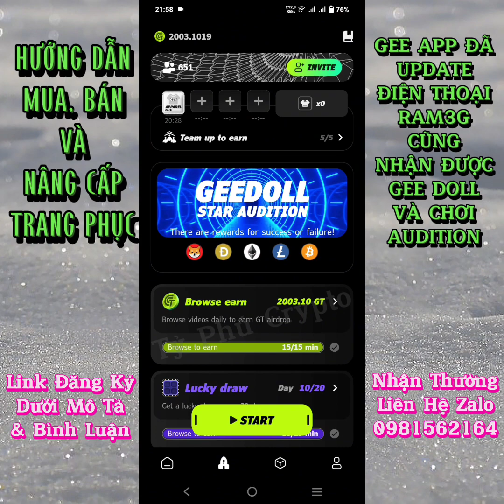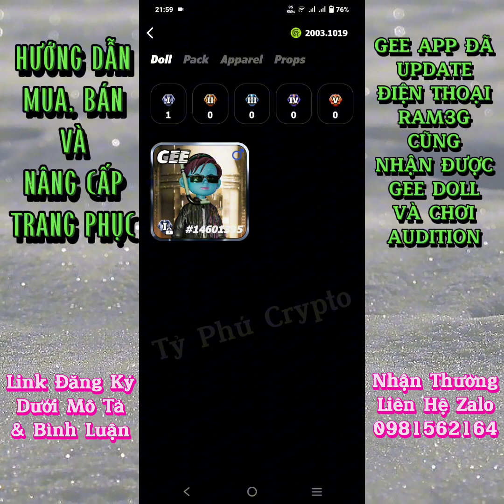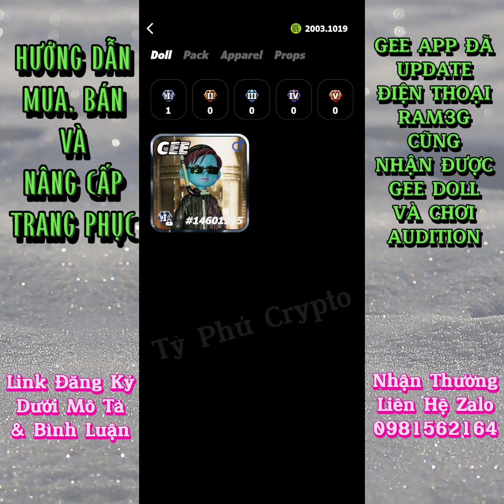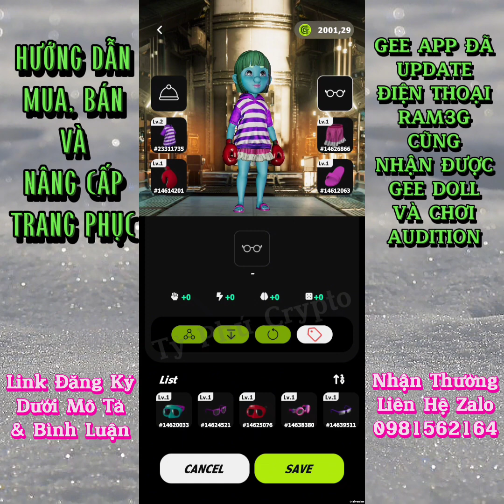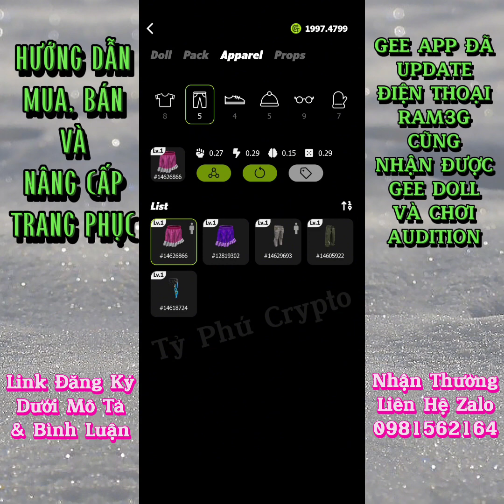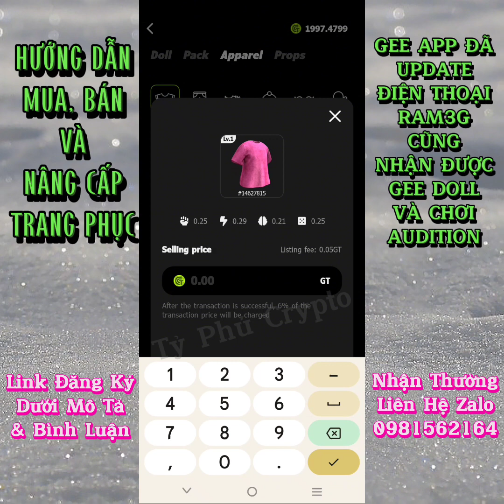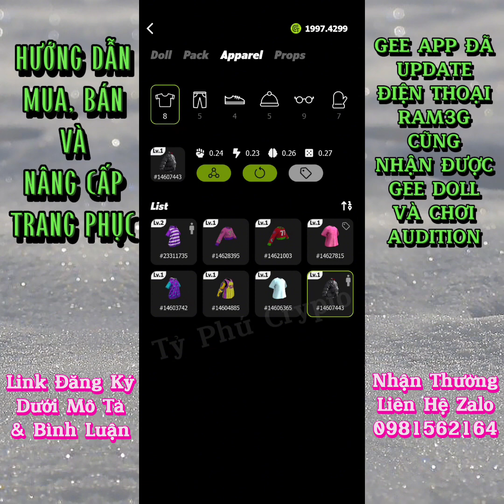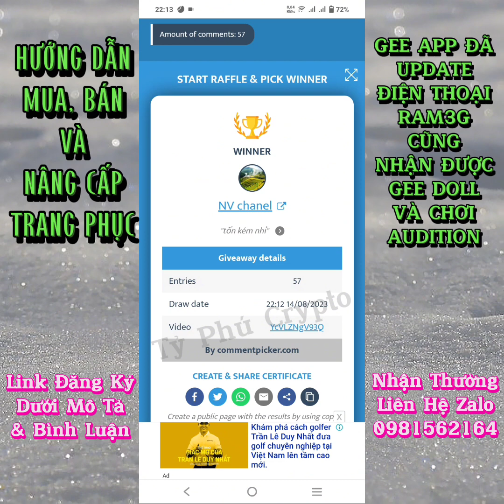GEE APP: HD MUA, BÁN TRANG PHỤC VÀ NÂNG CẤP/ ĐT RAM3G ĐÃ CÓ THỂ NHẬN ĐƯỢC GEE DOLL VÀ CHƠI AUDITION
🔥🔥🔥GEE APP đã ra mắt chức năng mua, bán và nâng cấp trang phục. Ai dùng điện thoại RAM3G thì cập nhật phiên bản mới nhất để nhận Gee Doll và tham gia Audition nha💃🕺

👉 Ai chưa đăng ký thì đăng ký ngay và luôn để khai thác GT token và chơi Audition nhận SHIB, DOGE, LTC, ETH, BTC nha. Link đăng ký👇